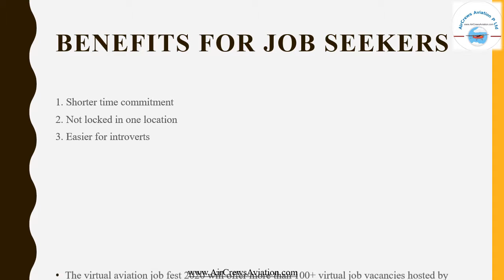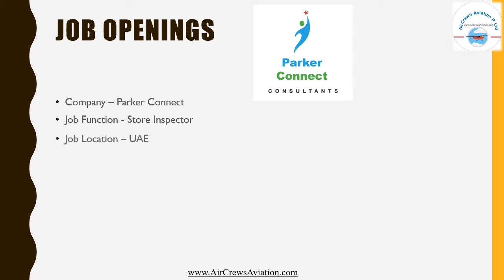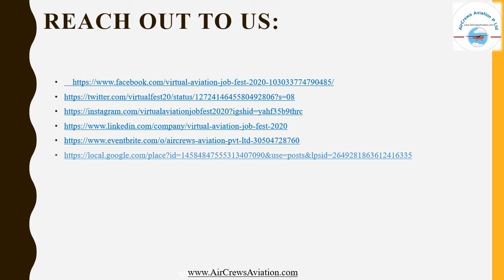Air-Aviator.com Virtual Aviation Job Fest 2020